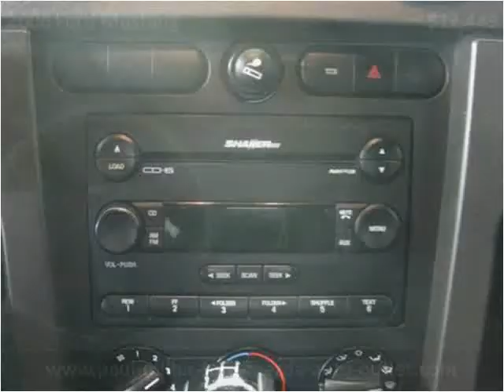2006 Ford Mustang Used Cars Lexington KY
This 2006 Ford Mustang is available from Paul Miller Ford, Mazda, Auto Outlet.